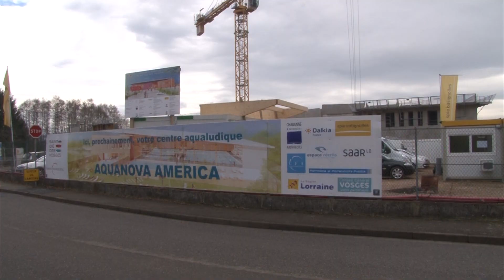Visite du centre aquatique Plaine Oxygène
Dans quelques mois, au début de l'année 2014, le centre AquaNova America de Saint-Dié des Vosges ouvrira ses portes au public.
 AquaNova  sera le rendez-vous des associations de sport d'eau déodatiennes, des scolaires, du grand public, des touristes, de toutes les personnes qui cherchent à s'amuser, se détendre ou encore pratiquer intensément la natation, la plongée ou le fitness.

Cet équipement de loisir et de bien être sera exploité par la société  Espace Récréa et ce dans le cadre d'un Partenariat Public Privé
la société Espace Récréa emploi plus de 700 personnes et gère déjà 44  établissements similaires

mardi 5 mars le centre aquatique Plaine Oxygene  situé à proximité de la zone aéroportuaire de Roissy Charles de Gaulle a accueilli une délégation de journalistes et de cadres municipaux

L'objectif de cette visite était de présenter les activités de ce  complexe multi-activités, il est plus grand en surface que le projet déodatien certes mais cependant très représentatif des services qui seront proposés dans notre ville

dans la playlist de vidéos qui suit, nous vous proposons de rencontrer le Futur manager d'AquaNova America Alexandre Lehuger, puis le Président d'Espace Récréa, c'est   Gilles Sergent et enfin le maire de Saint-Dié des Vosges et initiateur du projet Aquanova America, Christian Pierret